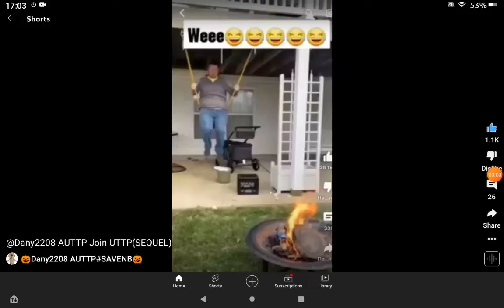Evan mayo join UTTP